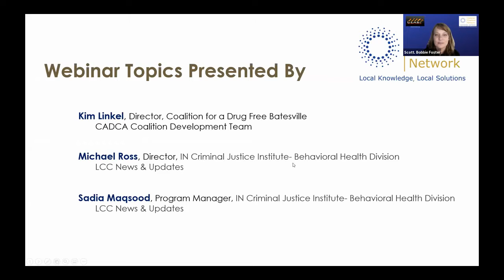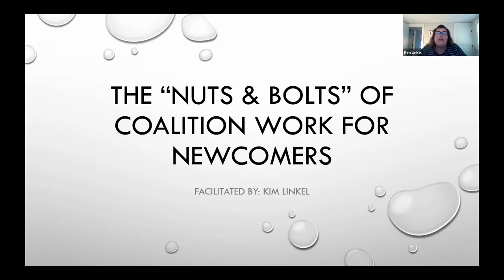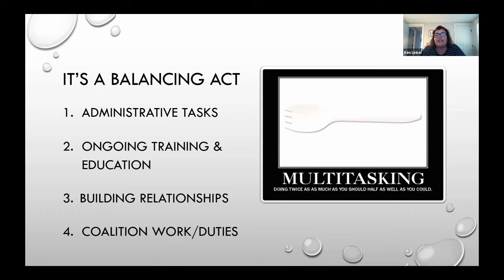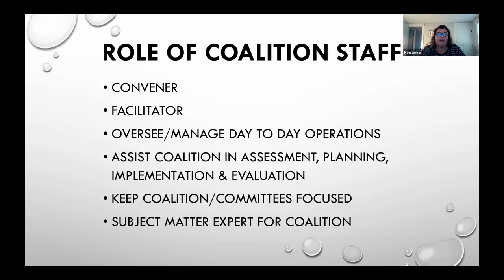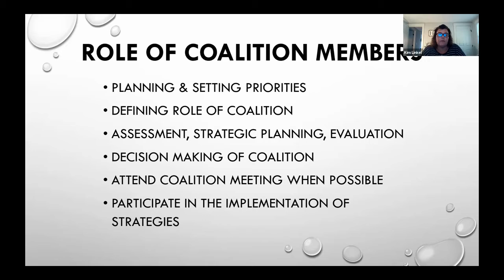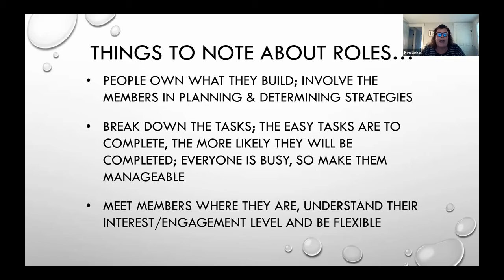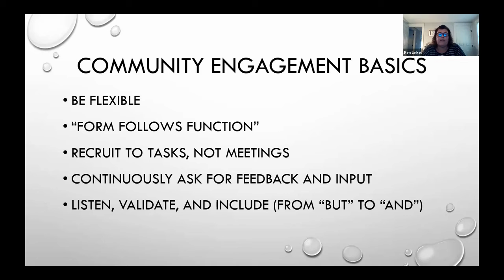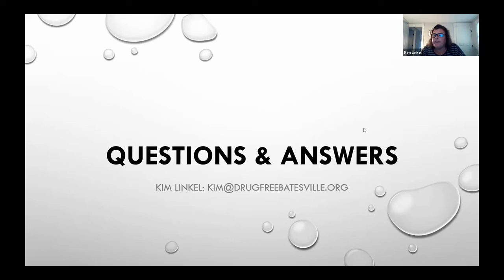ICN Webinar 27 May 2021: The Nuts and Bolts of Coalitions